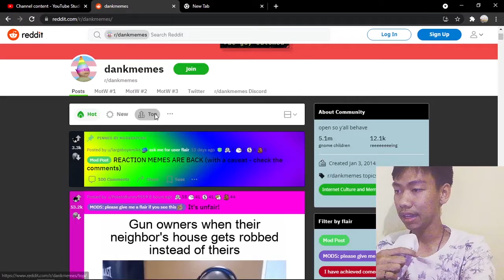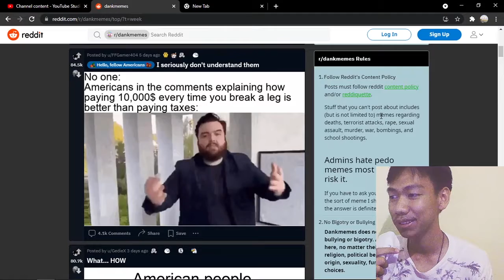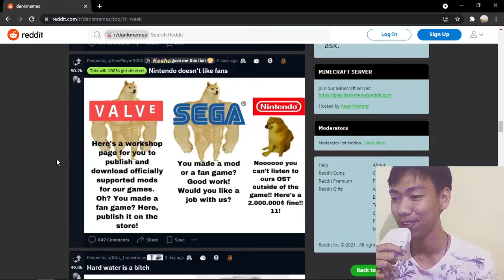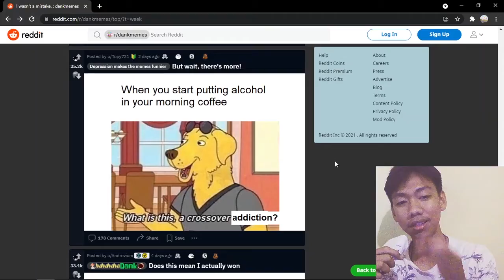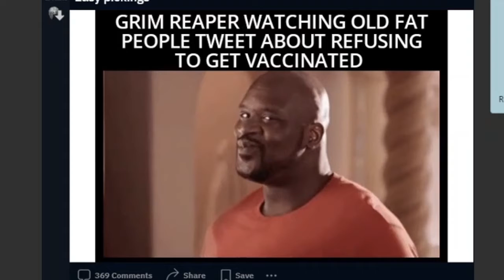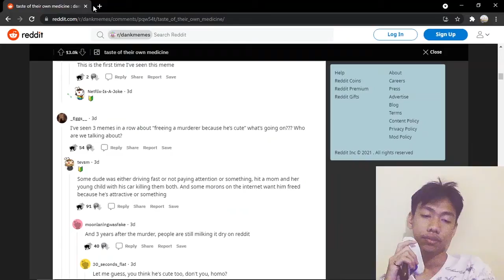i'm late sorry. // r/dankmeme #4